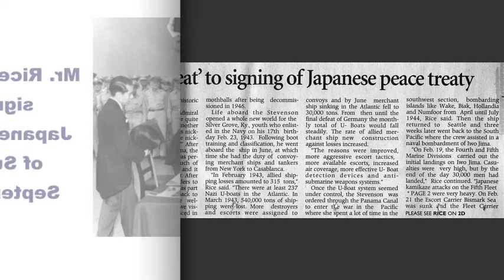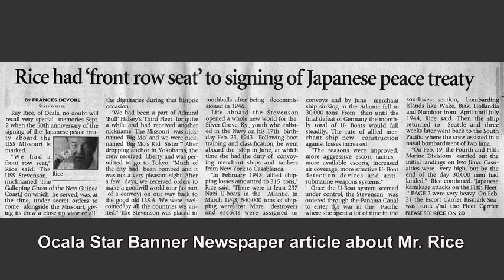Navy Stories told by a WW II Veteran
WW II Veteran from Ocala, FL who was drafted when he turned 18 talks about his time as a sailor aboard the USS Stevenson. Was present for the signing of the Japanese Instrument of Surrender on September 2, 1945. He's now 97